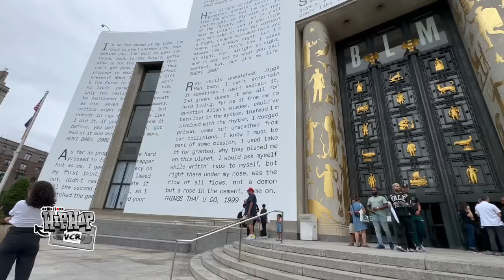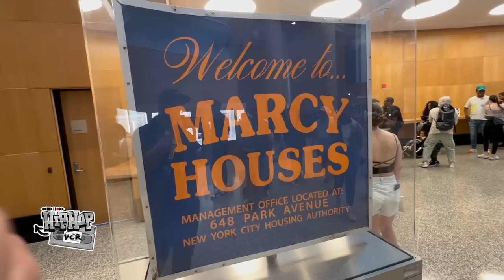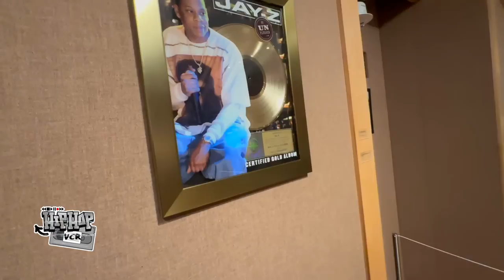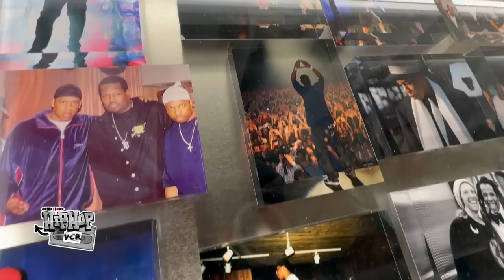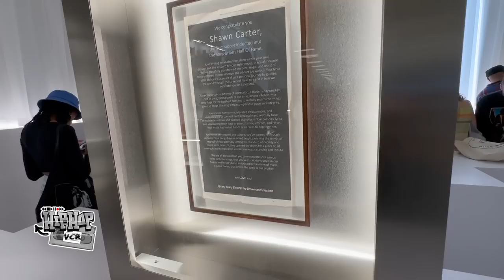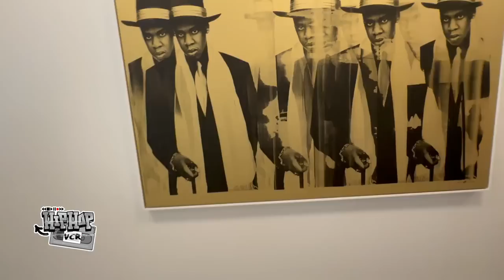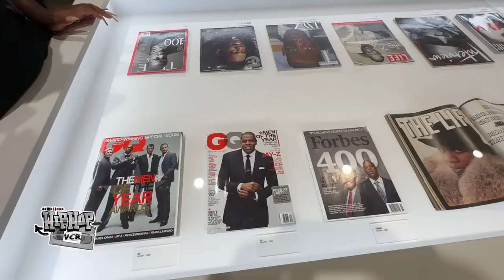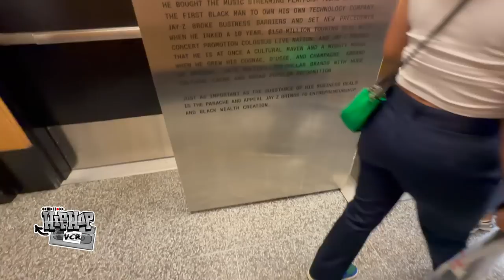Jay-Z's Book Of Hov Exhibit Vlog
As a long time Jay-Z fan and now supporter, I couldn't pass up the opportunity to catch this once in a lifetime exhibit. For those who didn't get a chance to see it, I've captured it in as much detail as I could. Enjoy.